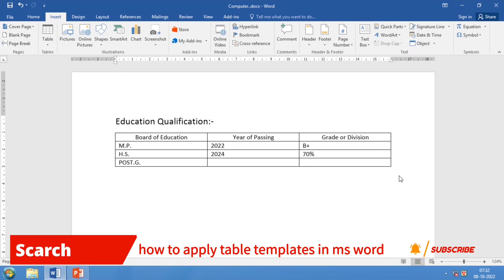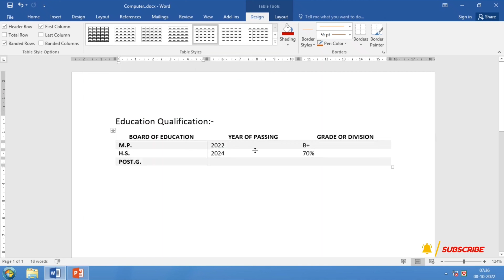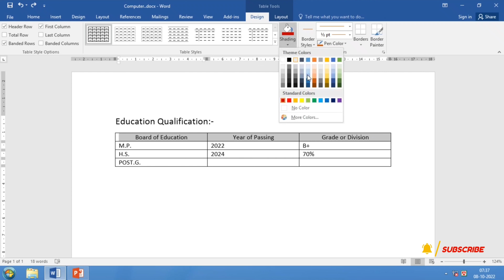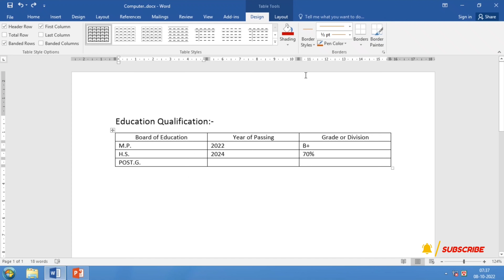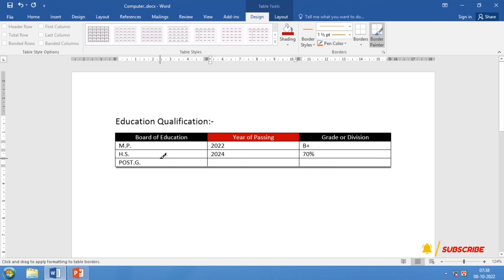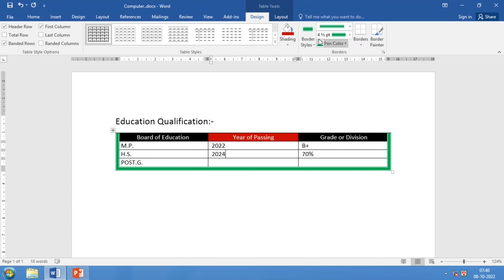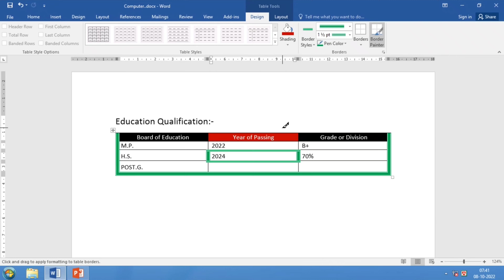How to Apply Table Templates - 5 Easy Steps | how to make a table template in word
Hello friends: - A Table is a grid of cells arranged in Rows and Columns.  Tables can be customized and used for different tasks such as presenting textual data and numerical data.  In this lesson, you will learn how to convert text to a table, apply Table styles, format Tables, and create blank Tables.
হ্যালো বন্ধুরা. একটি Table হল Row এবং Column সাজানো কোষগুলির একটি গ্রিড। Table customize করা যেতে পারে এবং বিভিন্ন কাজের জন্য যেমন পাঠ্য তথ্য এবং সংখ্যাসূচক ডেটা উপস্থাপন করা। এই পাঠে, আপনি শিখবেন কীভাবে পাঠ্যকে একটি টেবিলে রূপান্তর করতে হয়, Table শৈলী প্রয়োগ করতে হয়, Table format করতে হয় এবং ফাঁকা Table তৈরি করতে হয়।

Welcome_my_"Computer_official_school"

How_to_Apply_Table_Templates_-_5_Easy_Steps
Computer official school

Dear sir / medam:
In the current economic situation, the sons and daughters of ordinary middle-class families are drowning in the darkness of despair.  because not being able to be properly educated in technical science is the main obstacle in their case.  "Computer official school" has taken the responsibility to light the lamp of that despair by educating those boys and girls with the help of all of you and the skilled teaching staff.  All kinds of computer training, speaking English fluently, learning various types of musical instruments, etc.

Instragram- computerosc
Talegram- computerofficialschool
Fecebook- computer official school
YouTube- Computer official school /@computeroschool